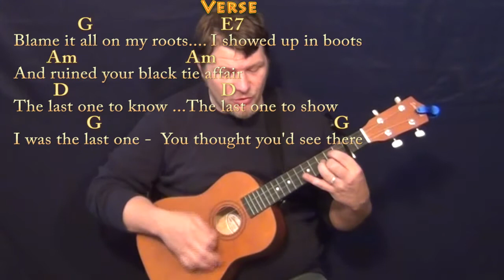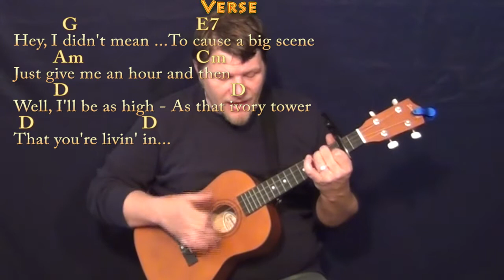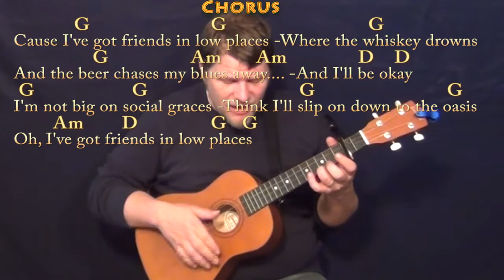Friends in Low Places - Bariuke Cover Lesson with Chords/Lyrics - Capo 2nd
PLAYLISTS FROM MUNSONMUSICLIVE:
MUNSONCOVERS GUITAR LESSONS FRIENDS IN LOW PLACES - G MAJOR CHART ...